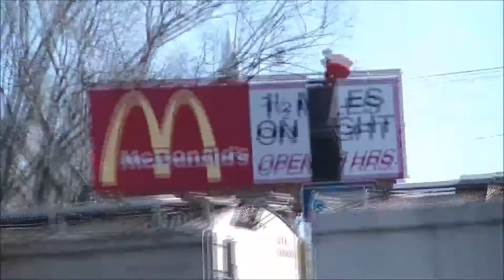*SCL Sticker Unit 256 on home rails SOLO Lead* F774-25 Departs Rocky Mount, NC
Mcdonald's is a couple blocks btw...
Charlie Baker
A119.0
[NES]